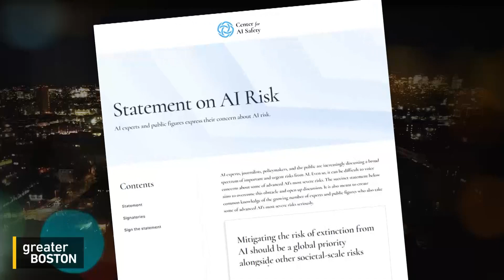Experts: Artificial intelligence poses real threats, but it’s not what you might think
Artificial intelligence (AI) is used every day to read emails, personalize social media feeds and analyze data. But the technology has progressed at lightning speed, leading hundreds of industry leaders to warn that AI poses a threat of ‘mass human extinction.’ Does it really? Daron Acemoglu, an economics professor at MIT, and Aleksander Mądry, the director of MIT’s Center for Deployable Machine Learning, join Gautam Mukunda to discuss.